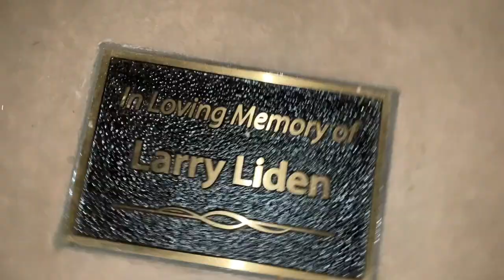a really good horror movie (Rated R)